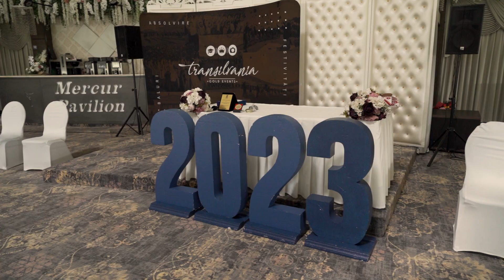Clip Absolvire Festivitati de Absolvire Alba Iulia 2024